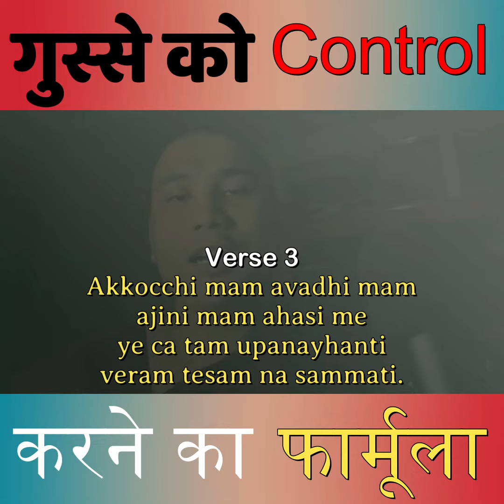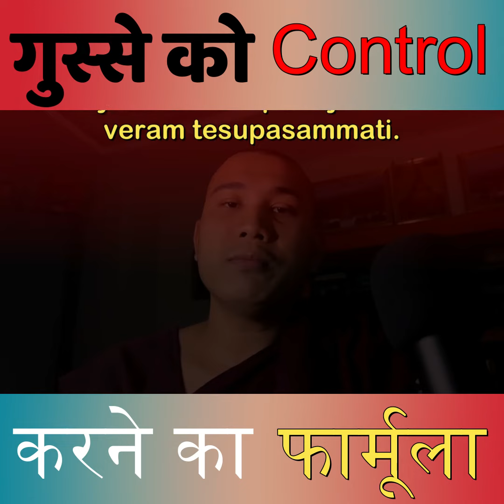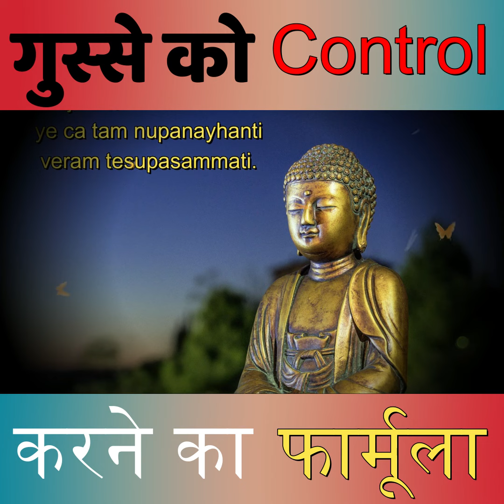गुस्सा कैसे control करे | Dhammapada 3-4 | Gautama Buddha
NAMO BUDDHAYA,
If you’ve been meditating or practicing buddha's teachings for a while and want to know more &  wondering what comes next on the spiritual path, then you are in the right place.

Irrespective of whether you’re a Buddhist, Hindu, Muslim, Christian etc, yet you can watch this channel, the timeless truths of Buddha’s teaching can transform your heart and mind.

Gautama Buddha Youtube channel will give you briefly on
The Life and teachings of buddha. Whatever information sharing here
is based on the original teachings of the buddha(Tipitaka).

In this impactful video, I explore the power of non-retaliation and forgiveness. Discover how refusing to engage in anger and resentment can bring inner peace and reconciliation. Join me on this transformative journey of letting go and finding harmony amidst conflicts.

If you have any queries or want to know on any topics regarding Buddha's teaching please let us know.

Some of the videos you can watch.

Enjoy this new informative video and stay with us.
For any further assistance or queries on anything about Buddha